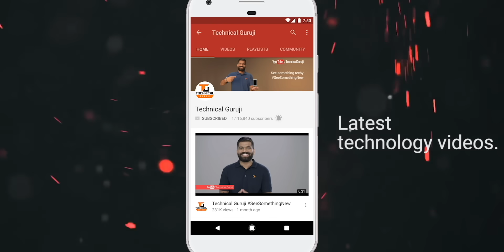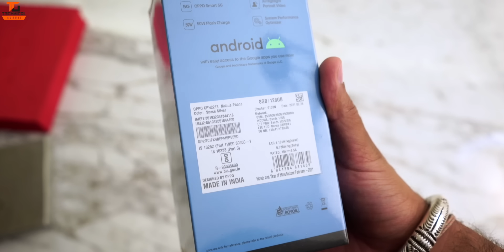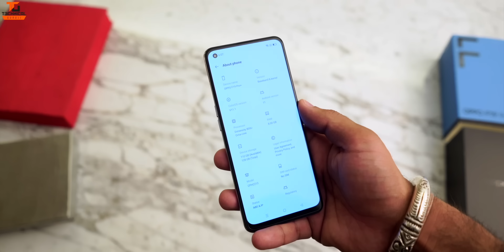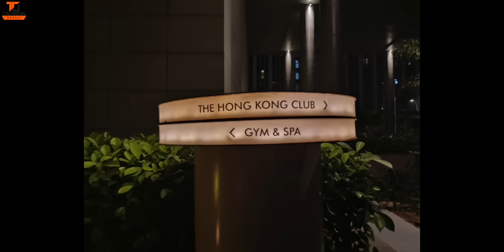OPPO F19 Pro+ 5G Unboxing & First Look | Dimensity 800U 5G | 50W | AI Video🔥🔥🔥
Namaskaar Dosto, is video mein maine aapse Oppo F19 Pro+ Smartphone ke baare mein baat ki hai aur share ki hai isi Oppo F19 Pro+ ki Unboxing aur Overview. Oppo F19 Pro+ mein 6.4" FHD+ Super AMOLED Screen hai Punch Hole ke saath aur isme hai MediaTek Dimensity 800U Octacore Processor saath mein hai 8GB RAM aur 128GB ki Internal Storage. Oppo F19 Pro+ mein Quad Rear camera setup hai 48MP + 8MP + 2MP + 2MP ka aur saath mein hai 16MP ka front facing camera. Oppo F19 Pro+ mein 4310mAh ki battery hai aur saath mein aapko 50W Flash charging ka option bhi milta hai. Iske alawa isme Under Display Fingerprint Scanner aur Face Unlock ka option bhi hai. Oppo yaha is OppoF19Pro+​ ke liye kehta hai FlauntYourNights aur yaha pe AI highlight video bhi available hai. Mujhe umeed hai ki aapko Oppo F19 Pro+ ki yeh unboxing video pasand aayegi.

Oppo F19 Pro+ Price:
8GB + 128GB = 25,990INR